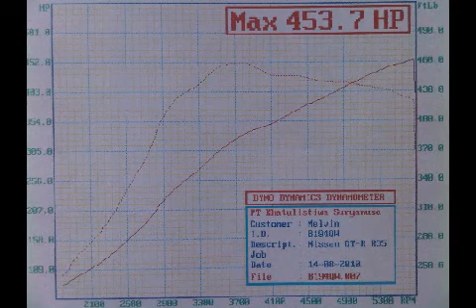453.7 WHP - Dyno pull Nissan GT-R R35 - HKS GT600 Kit.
Dyno pull Nissan GT-R R35 - HKS GT600 Kit.

KSnusa's Dyno Dynamics AWD Chassis Dynamometer.
Authorized Haltech Dealer in Indonesia.
Jakarta - Indonesia.